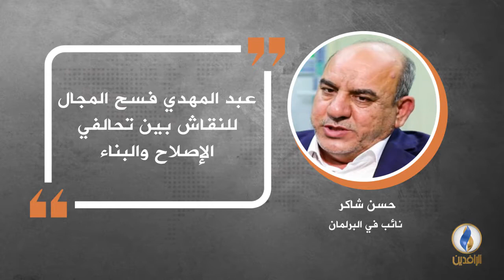في دقيقة .. أبرز التصريحات الصحفية ليوم السبت